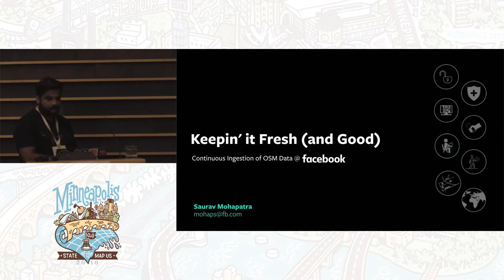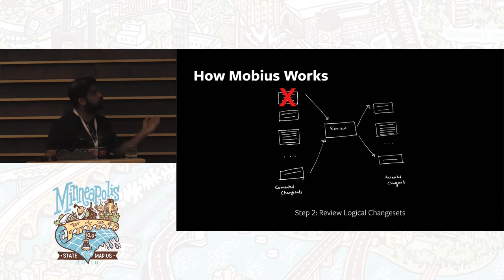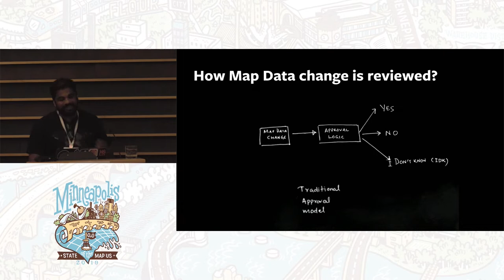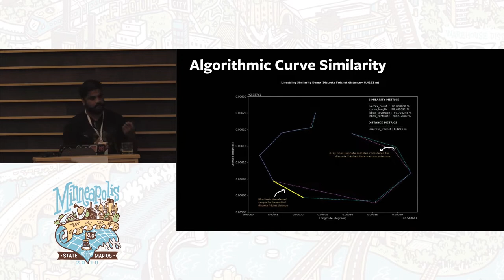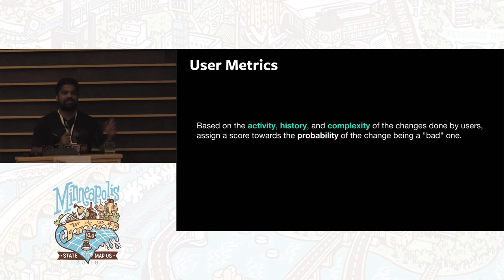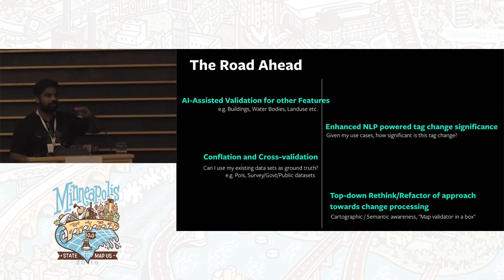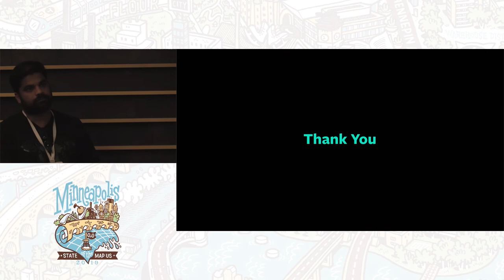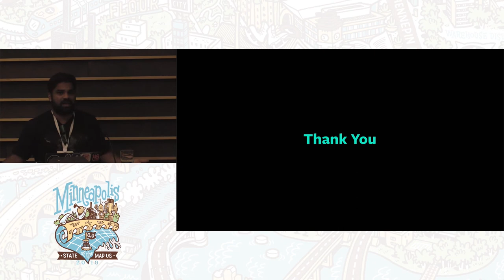“Keepin' it fresh and good!” Continuous Ingestion of OSM Data at Facebook - Saurav Mohapatra